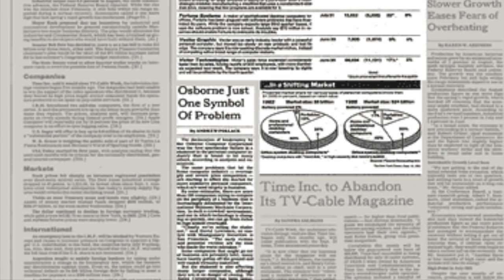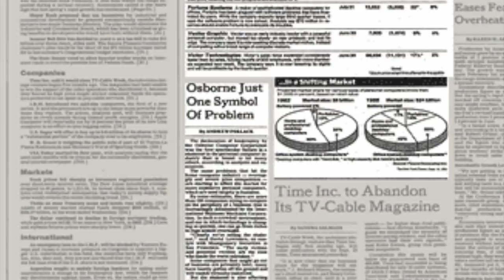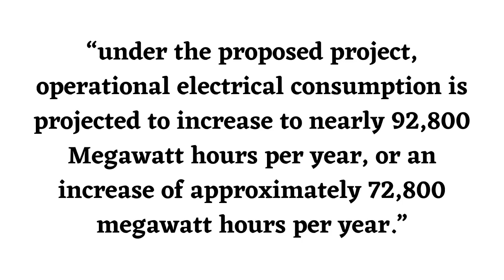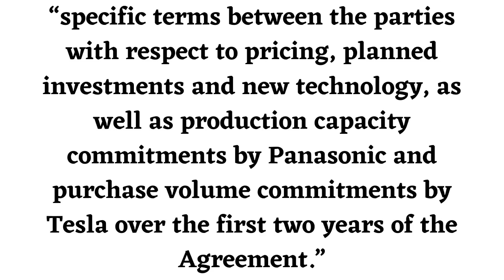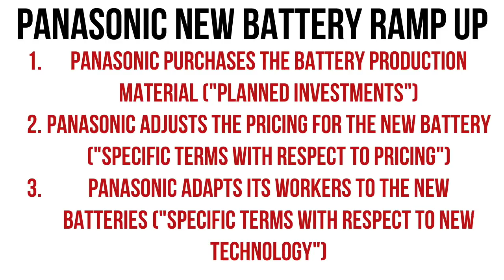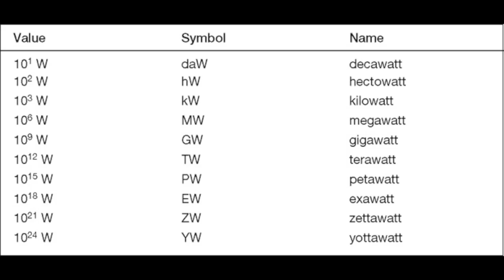Tesla's New Battery Is Already Here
While we know that Tesla has a million mile battery, outside of that, the information is extremely limited. In this video, I discuss why I believe Tesla's new battery is in the Osborne effect.